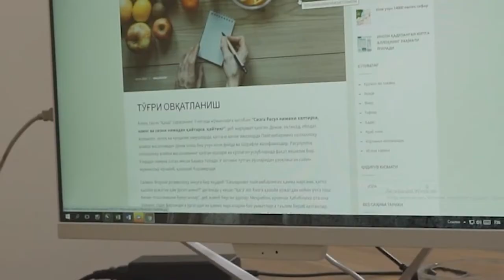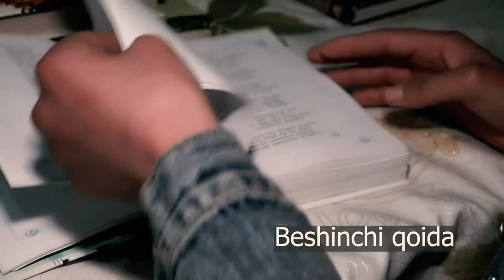IIV JXD barcha yurtdoshlarimizni sog'lom turmush tarziga amal qilishlarini so'rab qoladi!